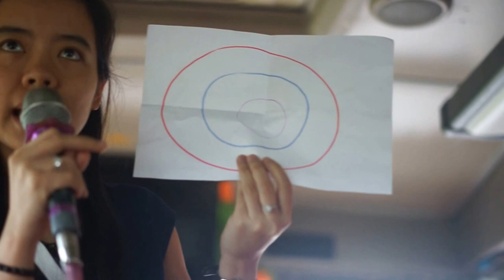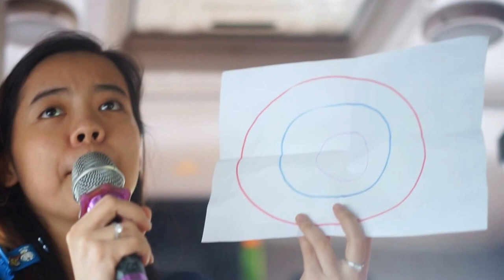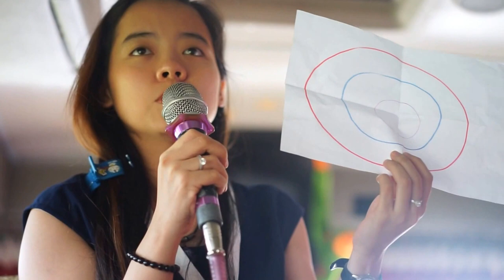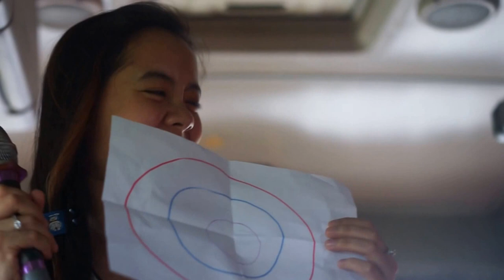Giải Cờ vua các nhóm tuổi miền Bắc lần 1 năm 2016 Vietchess 15